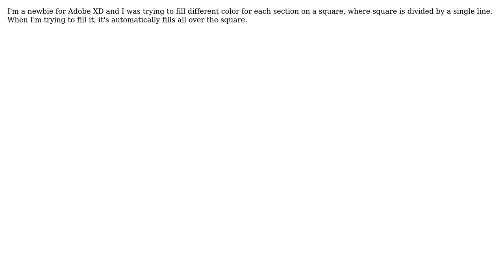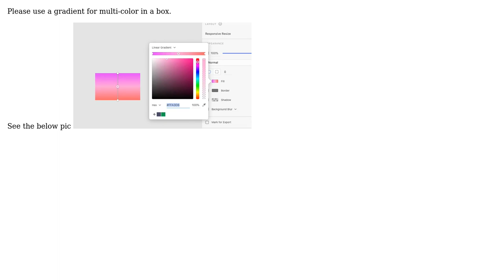How to fill different color for each section on a square which is divided by a single line?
With thanks & praise to God, and with thanks to the many people who have made this project possible! | Content (except music & images) licensed under CC BY-SA | Music | Images & others | With thanks to user Theepag user subeesh kottay user dreamLo and the Stack Exchange Network Trademarks are property of their respective owners. You are responsible for your own actions.